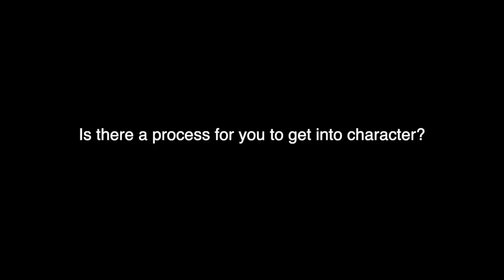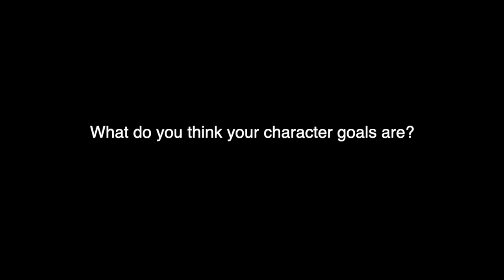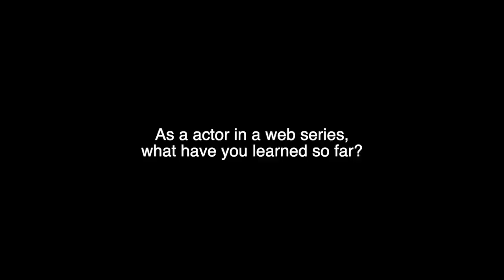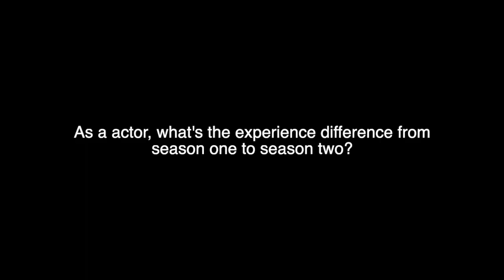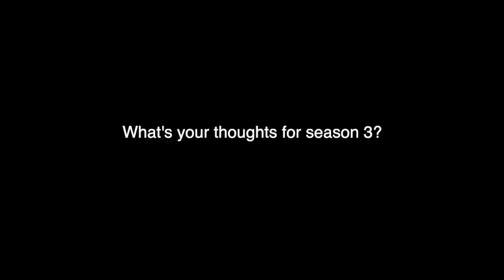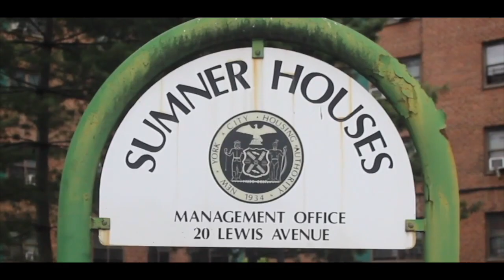New York Minute Behind the Minute with Moss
New York Minute "Behind the Minute" is a insight to your favorite characters of the popular web-series. Created, written, and directed by Illa Ghee ..
This week installment we're sitting down with "Moss"